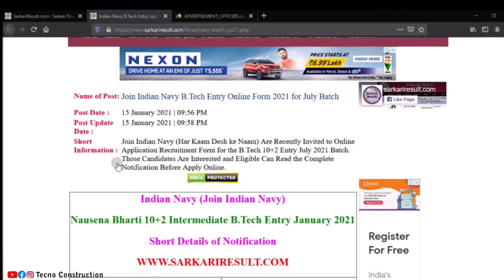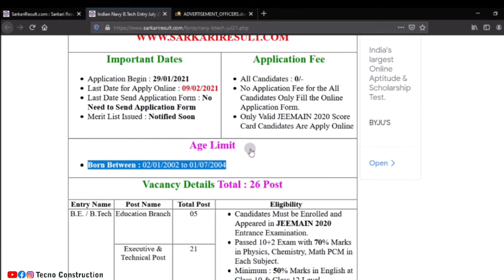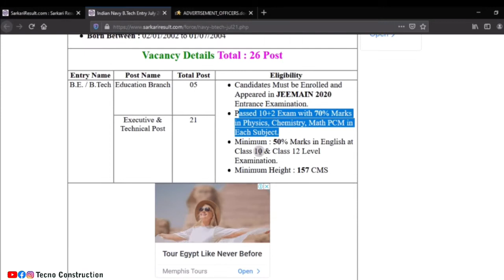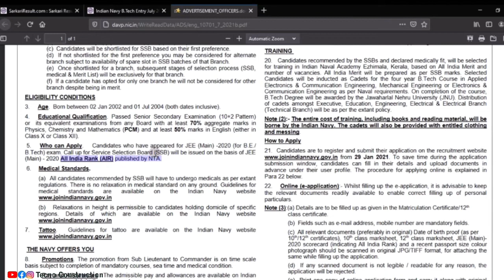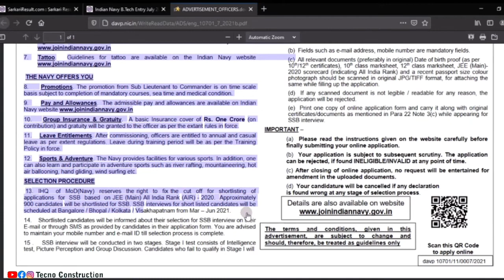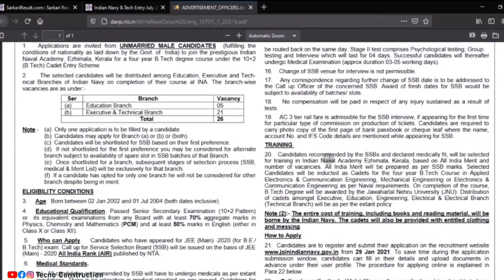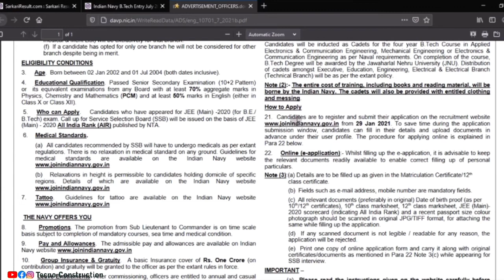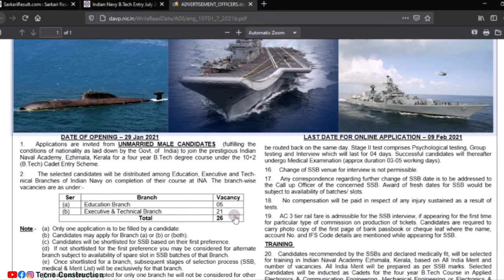Indian Navy 10+2 B.Tech Entry through JEE Mains Notification 2021 | Form fill for Navy BTech 2021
About Us: We are giving site practical knowledge Latest Job Updates and Latest Government Job Updates are given also we provide Updates of Jobs and other Engineering Jobs for Engineering Disciplines as well as many other Graduates.